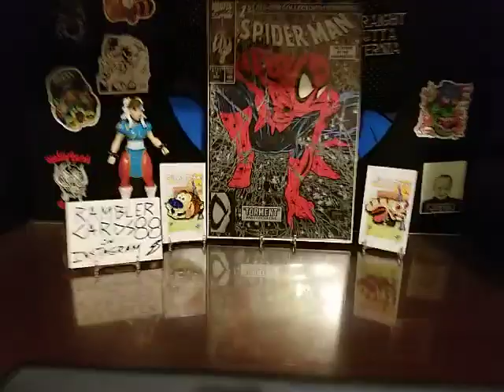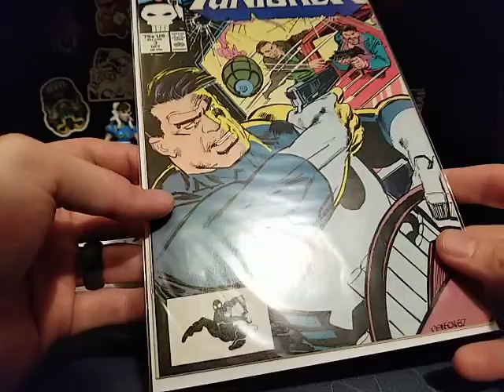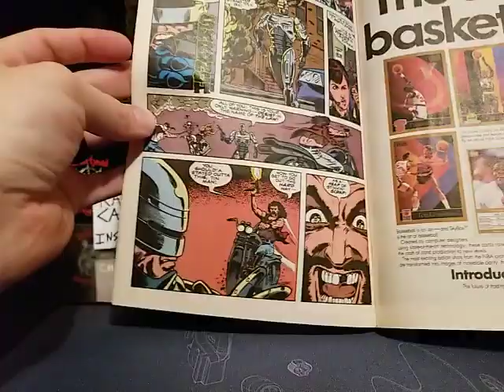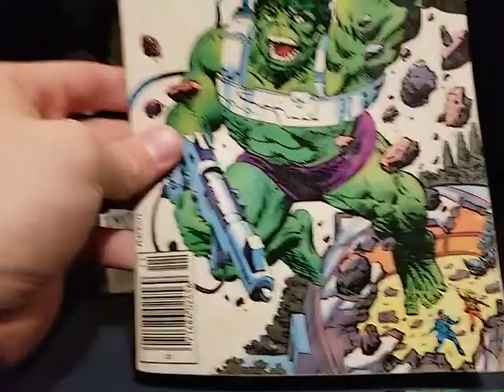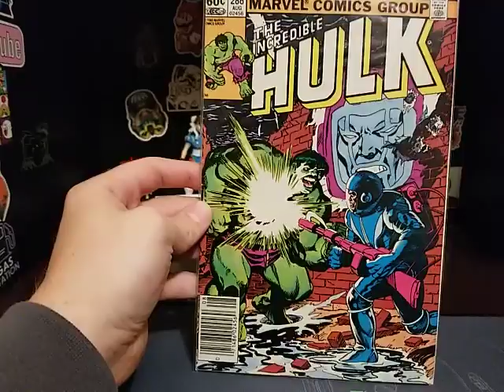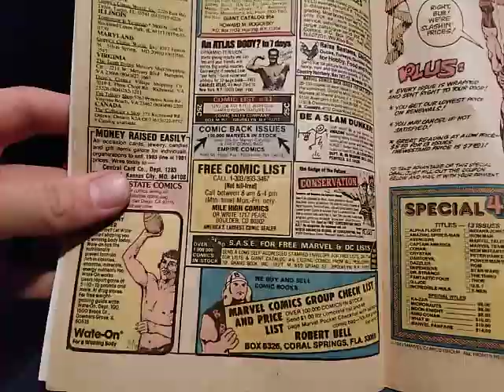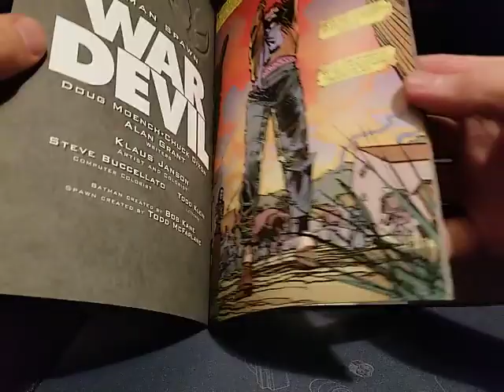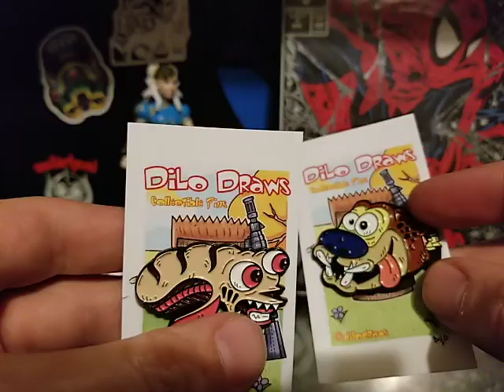Comics! vol 1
just some of my favorites from my collection